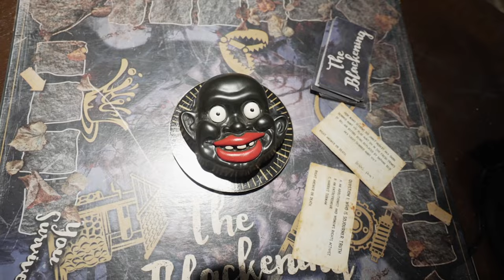The Blackening (2023) Behind the Scenes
The Blackening centers around a group of Black friends who reunite for a Juneteenth weekend getaway only to find themselves trapped in a remote cabin with a twisted killer. Forced to play by his rules, the friends soon realize this ain’t no motherfu**in’ game. Directed by Tim Story (Ride Along, Think Like A Man, Barbershop) and co-written by Tracy Oliver (Girls Trip, Harlem) and Dewayne Perkins (The Amber Ruffin Show, Brooklyn Nine-Nine), The Blackening skewers genre tropes and poses the sardonic question: if the entire cast of a horror movie is Black, who dies first?

Genres: Comedy, Horror
Starring Grace Byers, Jermaine Fowler, Melvin Gregg, X Mayo, Dewayne Perkins, Antoinette Robertson, Sinqua Walls, with Jay Pharoah, and Yvonne Orji

Release: 06/16/2023